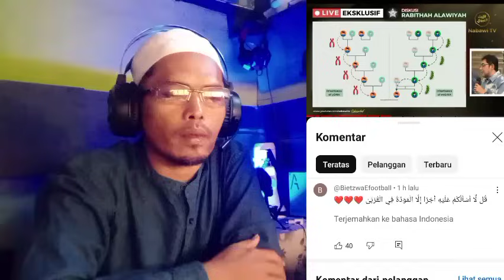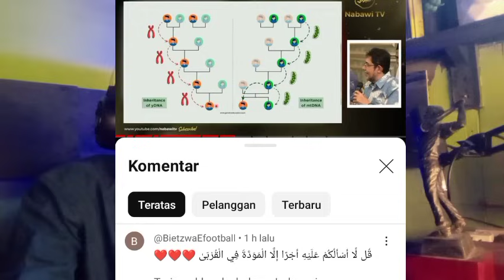Dr. SUGENG APRESIASI Dr. ZAIN SAHAB, ABAIKAN WAFI DAN AVENTADOR MUSR1K DATA!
Dr. Sugeng komentari Dr. Zain Hafi sahab di penjelasan tentang haplo type